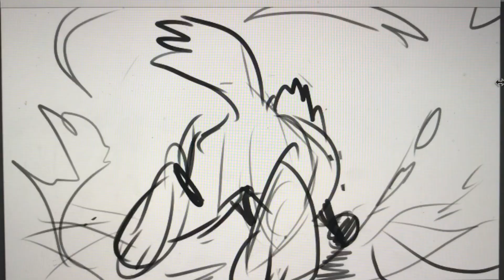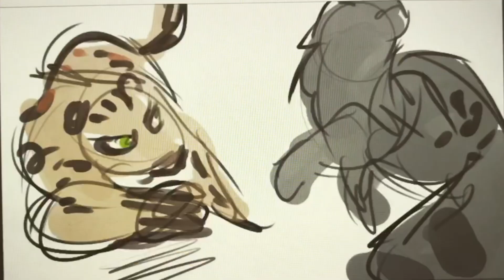2018 Animations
Another animation collection from a previous year - this time 2018 ! :^)
Thought it would be fun to upload them, so I can look back at them in the future

AUDIO:
The dog snarling audio a home recording, of my family dogs at the time :^) Their names were Gizmo and Nala if you were curious haha